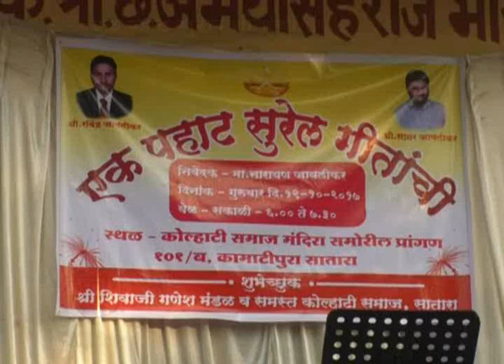hello satara news.